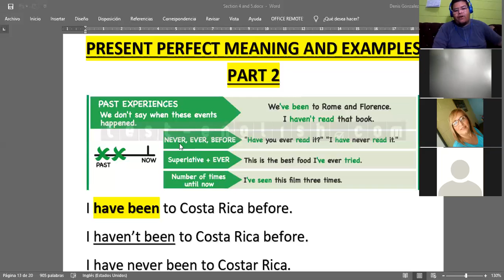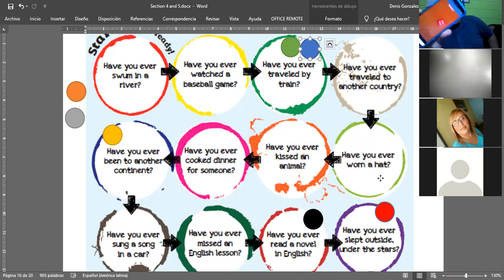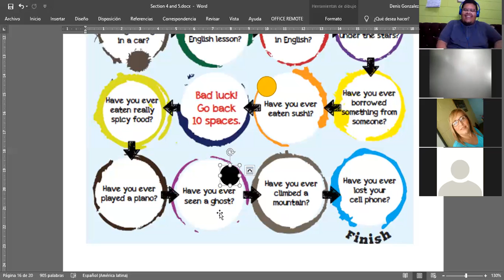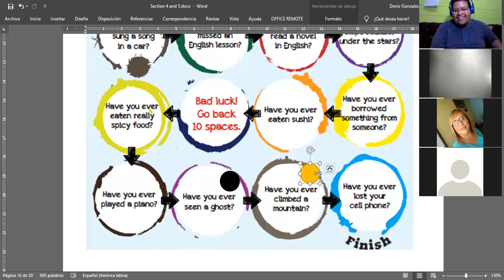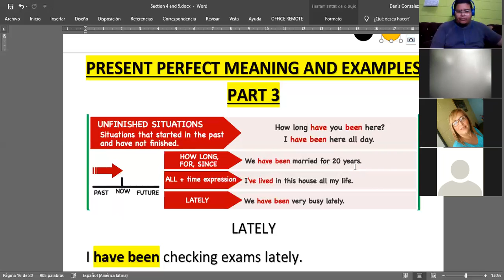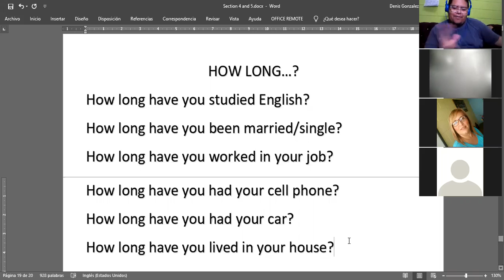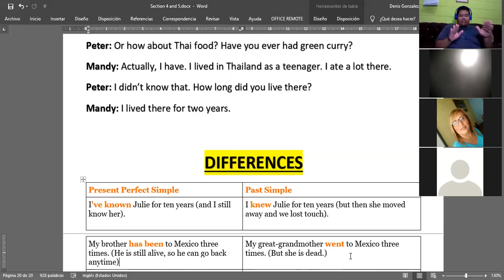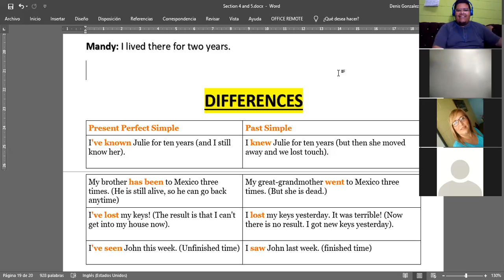Ingles Corporativo- Feb. 19th - Present Perfect VS Simple past